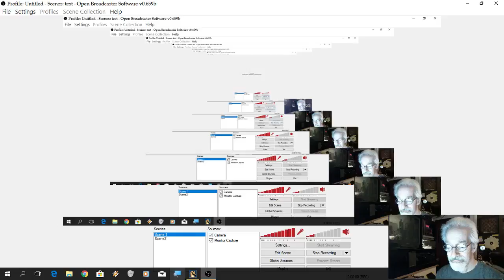Alekhine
This is both a game played by Alekhine, then later a computer vs computer game played with an Alekhine like computer character.
 Take this idea with a grain of salt, because the computer game is really the same chess engine playing with itself ;)